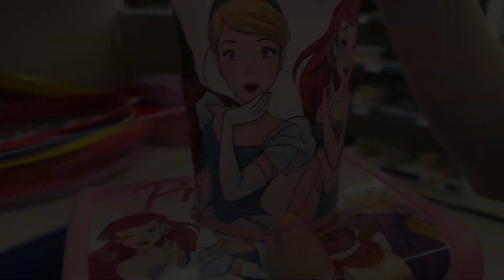국제커플 Diaries: cafe date ☕️, shopping 🛒 and cooking 🍽️ (Bulgogi, baechujeon, hobakjeon)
***in the video I said 3 tablespoons of mirin for bulgogi sauce, but it's only 1 tablespoon!!***

Ingredients for bulgogi sauce:
- soy sauce 6 table spoon
- mirin 2 table spoon
- sesame oil 0.5 table spoon
- sugar 3 table spoon
- MSG 1 pinch
- black pepper 2~3 pinch

Ingredients for baechujeon batter:
- flour 5 table spoon
- soy sauce 1 tea spoon
- MSG 1 tea spoon
- water adjust for rigth thickness (aprox. same amount with flour)

Ingredients for hobakjeon batter:
- flour
- egg